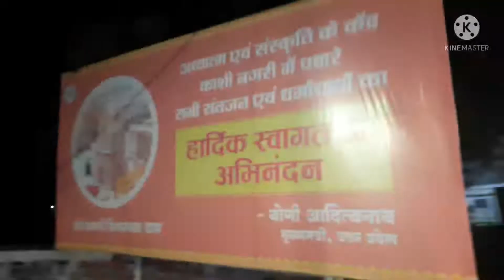Modi ji Kaashi aaye/Aaj to bahar ki chamak dekhte hi ban rhi thi/Momos Laye/Limitless Passion Vlogs